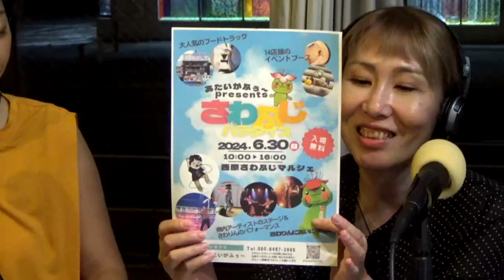【愛すRADIO】ラジオ 沖縄 宜野湾 fmぎのわん @2024/06/21